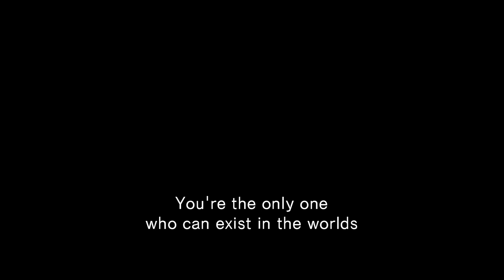Tokyo Ghoul | Trailer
In Tokyo, man-eating monsters called “ghouls” run rampant. The populace fears these mysterious creatures, who hide themselves among ordinary people. Kaneki is an ordinary book-loving university student. He frequents a coffee house called "Anteiku", where one day he meets a girl named Rize, who shares his affinity for author Izumi Takatsuki. Little does he know that this encounter will drastically alter the course of his destiny... What does the future hold for this young man, who struggles to contain his curiosity regarding the existence of these bizarre entities, who take the lives of humans to ensure their own survival? Tokyo Ghoul is a live-action adaptation from Sui ISHIDA's manga of the same name. With the release of the highly anticipated Tokyo Ghoul 'S' in Japan, it is the perfect time to revisit the live-action origin of the franchise.